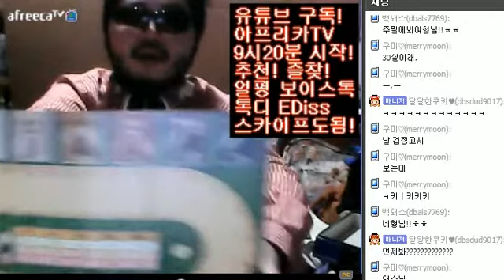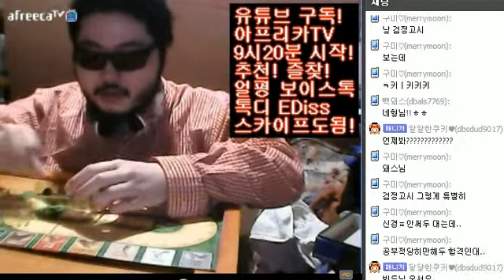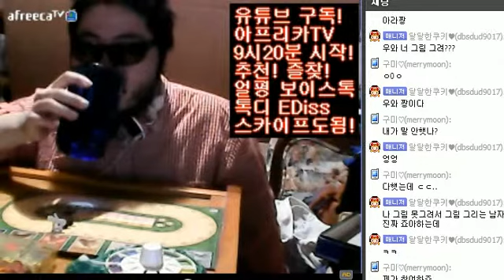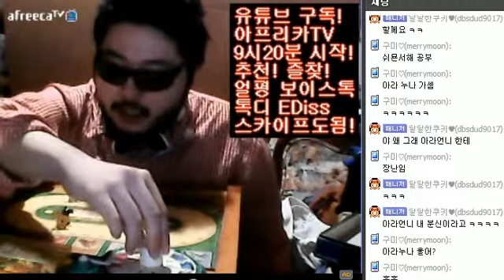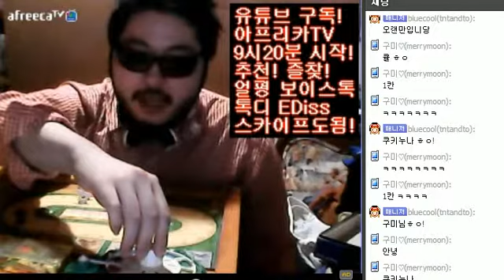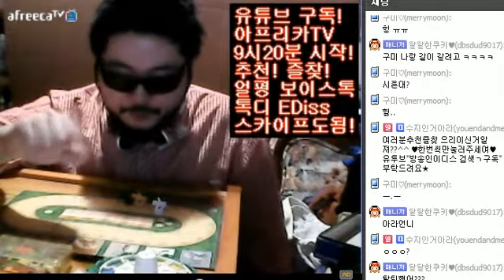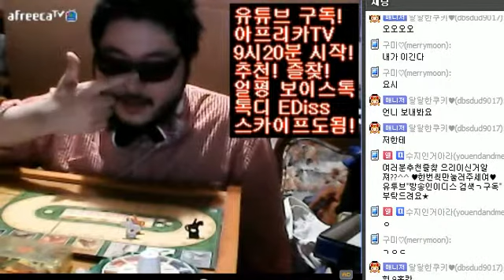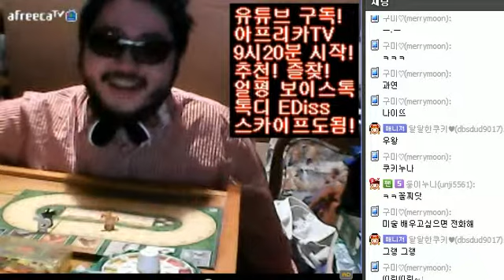경마게임! 로얄터프 방송인이디스